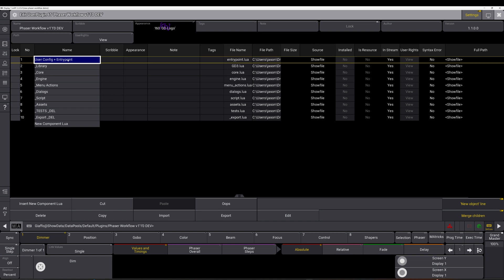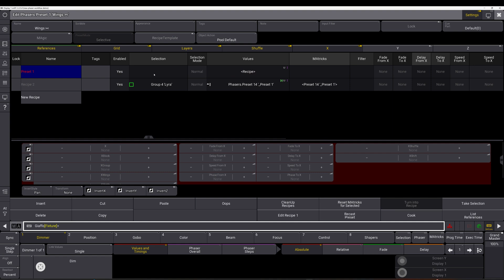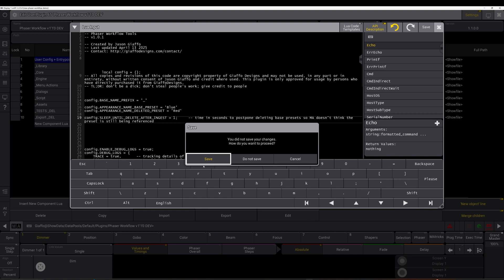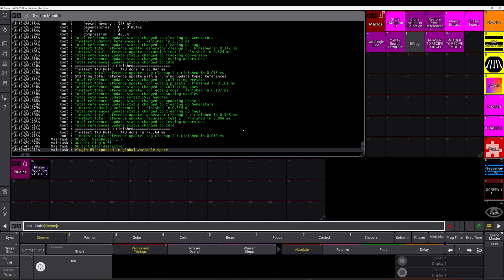MA3 Phaser Workflow - #9 Configuring The Plugin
Video 9 of 9 for my MA3 Phaser Workflow

This video series/course details out my workflow with building phaser presets in the MA3 software in a way that tries to maintain the flexibility of the Effect Engine in MA2 while maximizing on the new features introduced in the MA3 software. This workflow is primarily targeted toward people programming by storing values directly into cues. While it can be used with a recipe-only workflow, it is less likely to have as much advantage in that setting.

This series assumes the user has at least a fundamental understanding of MA3 syntax and creating a phaser in the programmer.